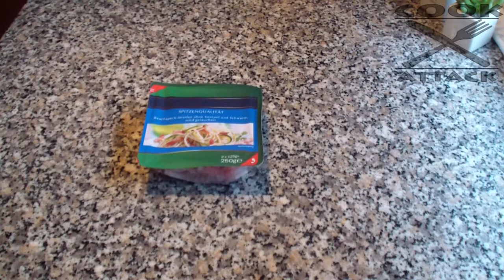Let`s CookattackTV | Spaghetti Carbonara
Wer kocht?
►►►WrapLP

Und was?
►►►Spaghetti Carbonara
Zutaten?
►►►Parmesan nach bedarf
          4 Eigelb
          100g Butter
          200g Speck/Schinken
          Spaghetti 500g

So das Intro musste ich erst mal wegen YouTube ausen vorlassen da gabs den ein oder anderen Konflikt mit der Lizenz aber ich kümmer mich drum.

So ja wieder ein leckeres Nudelgericht für zwischen durch um auch bei schnellen Gerichten nicht auf Qualität verzichten zu müssen.

Kategorie: